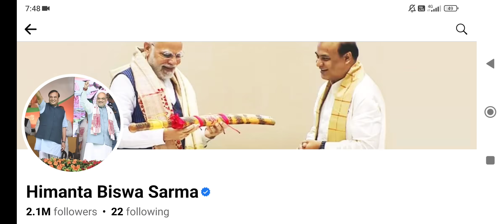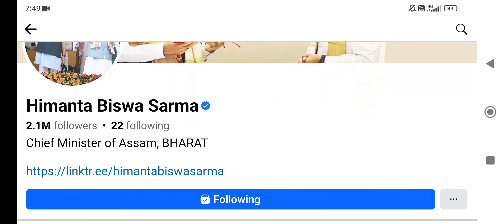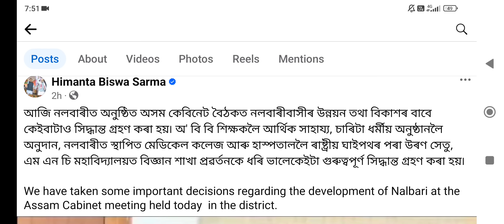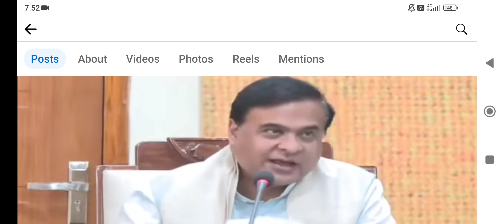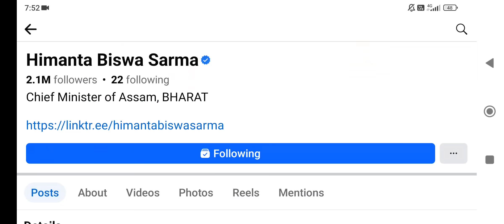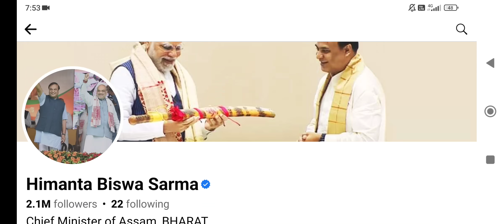মুখ্যমন্ত্ৰীৰ বৃহৎ ঘোষণা || 35 হাজাৰ চাকৰিত নতুনকৈ দিব নিযুক্তি